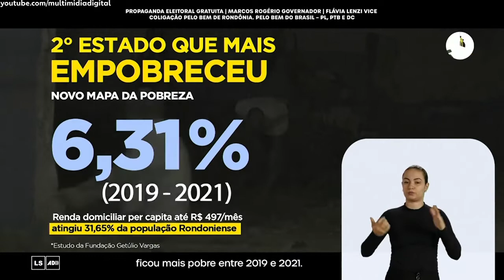Horário Eleitoral 2022 Governador RO - 2º turno (20/10 noite)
Candidatos do estado de Rondônia:

0:00 MARCOS ROGÉRIO - PL
5:01 MARCOS ROCHA - UNIÃO BRASIL